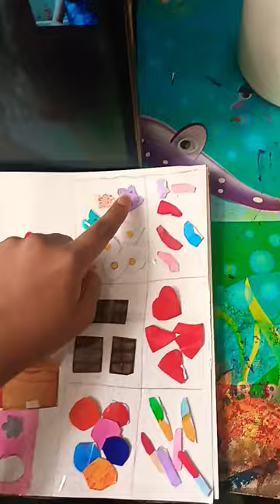Art of the day/candy shop